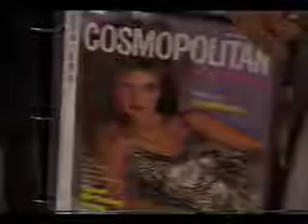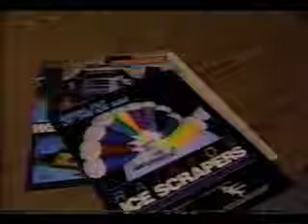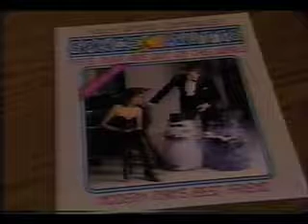Kip Fuller - Documentary